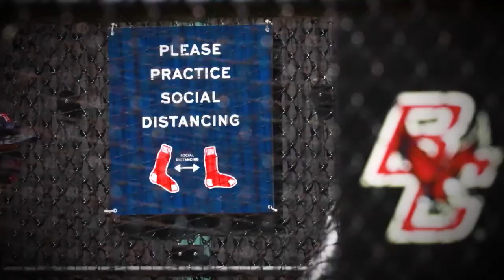MLB Network Thank You Fans Television Commercial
About MLB Network
MLB Network launched on Jan. 1, 2009, in a record-setting 50 million homes.

MLB Network is the ultimate television destination for baseball fans, featuring the multiple Emmy Award-winning "MLB Tonight," live regular season and Postseason game telecasts, original programming, highlights and insights and analysis from the best in the business, including Bob Costas, Peter Gammons, Jim Kaat, Al Leiter and Harold Reynolds.

MLB Network is located at One MLB Network Plaza, Secaucus, New Jersey, 07094.

MLB Network launched on Jan. 1, 2009, at 6 p.m. EST with the debut episode of "Hot Stove," followed by the original broadcast of Don Larsen's perfect game in the 1956 World Series.

MLB Network's live-game coverage includes approximately 150 regular-season games, two exclusive League Division Series game telecasts, more than 150 Spring Training games and other special-event game telecasts.

"MLB Tonight" airs year-round, including seven days per week during the regular season with live look-ins at games in progress, news, interviews, highlights and analysis.

MLB Network is broadly distributed across cable, telco and satellite systems on expanded digital basic cable or the equivalent. MLB Network is available on major systems including Comcast, Cox, DirecTV, Time Warner, Charter, Cablevision, Verizon FiOS, AT&T U-verse and Dish Network.

Teams
Arizona Diamondbacks
Atlanta Braves
Baltimore Orioles
Chicago Cubs
Cincinnati Reds
Cleveland Indians
Colorado Rockies
Detroit Tigers
Houston Astros
Miami Marlins
Milwaukee Brewers
Minnesota Twins
Oakland Athletics
Philadelphia Phillies
Pittsburgh Pirates
Seattle Mariners
Texas Rangers
Toronto Blue Jays
Washington Nationals